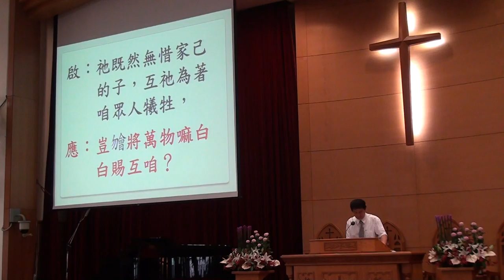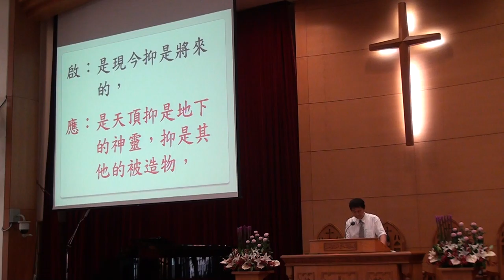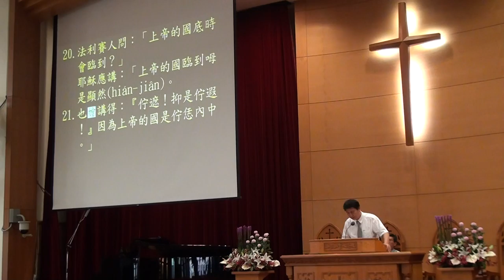20160918台語禮拜 宣召